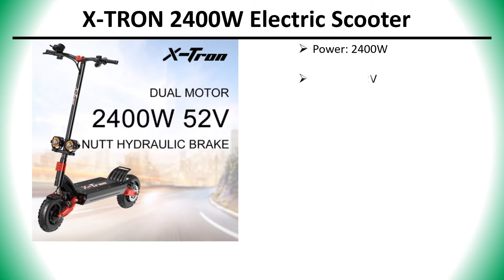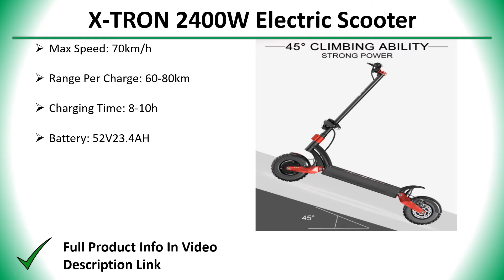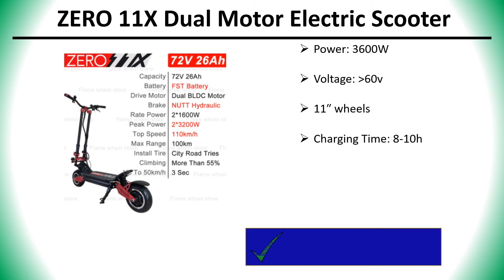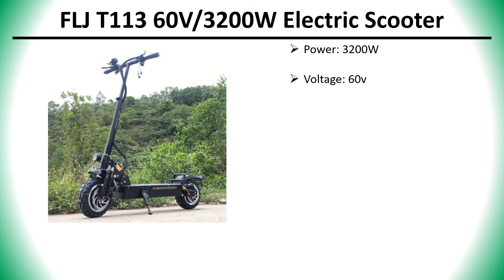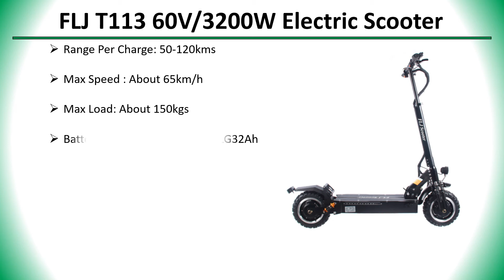✅ Top 5 Best Electric Scooter With Suspension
5 Best Electric Scooter With Suspension

5) X-TRON 2400W Electric Scooter 👇

4) Chaopin 11 Inch 60V5600W Electric Scooter 👇

3) ZERO 11X Dual Motor Electric Scooter 👇

2) FLJ 72V 7000W Electric Scooter 👇

1) FLJ T113 60V/3200W Electric Scooter 👇

✅ All kind Of Tools : 👇 👇 👇 👇

✅ Women’s Clothing : 👇 👇 👇 👇

✅ Men's Clothing : 👇 👇 👇 👇

✅ Phones & Accessories : 👇 👇 👇 👇

✅ Computer, Office, Security : 👇 👇 👇 👇

✅ Consumer Electronics : 👇 👇 👇 👇

✅ Jewelry & Watches : 👇 👇 👇 👇

✅ Home & Garden, Appliance : 👇 👇 👇 👇

✅ Bags & Shoes : 👇 👇 👇 👇

✅ Toys, Kids & Baby : 👇 👇 👇 👇

✅ Sports & Outdoors : 👇 👇 👇 👇

✅ Beauty & Health , Hair : 👇 👇 👇 👇

✅ Automobiles & Motorcycles : 👇 👇 👇 👇

✅ Home Improvement : 👇 👇 👇 👇